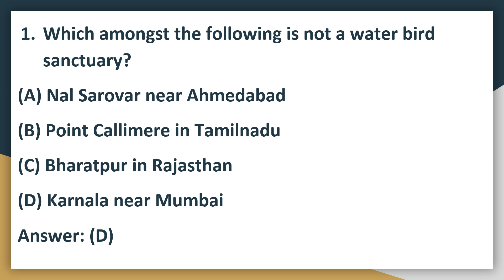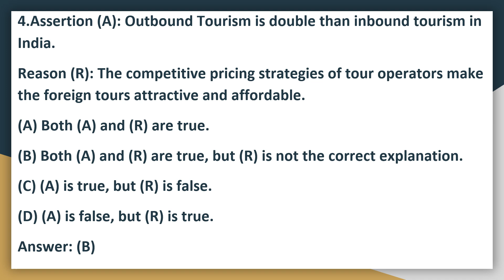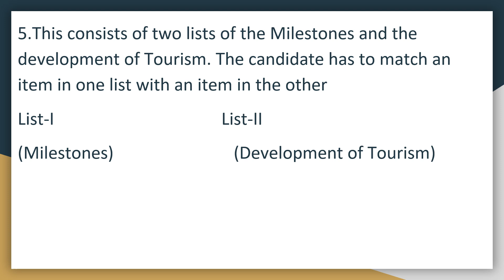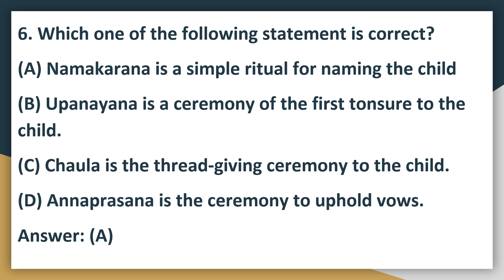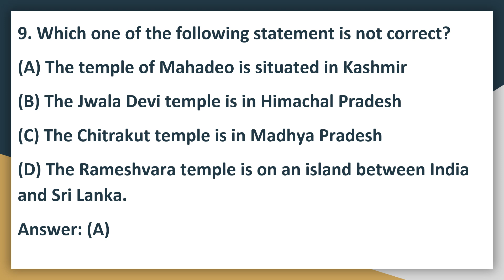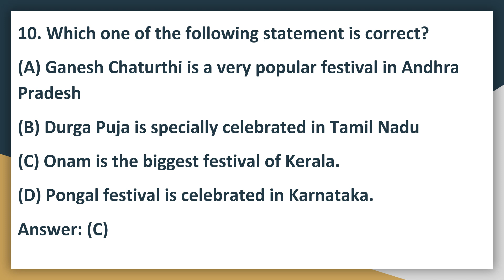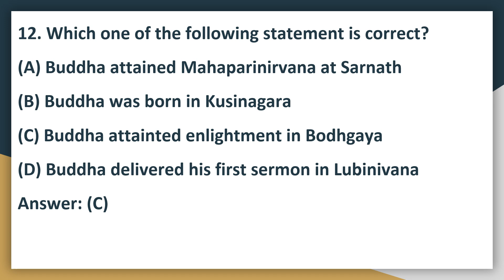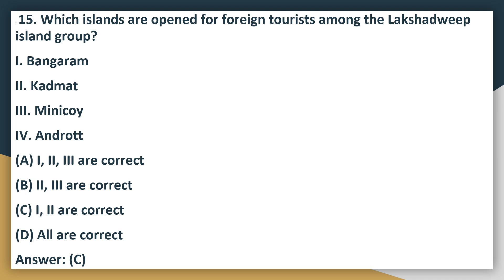ASSISTANT TOURIST OFFICER -2024MCQ -MOST EXPECTED MODEL QUESTIONS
ASSISTANT TOURIST OFFICER -2024

MCQ -MOST  EXPECTED MODEL  QUESTIONS